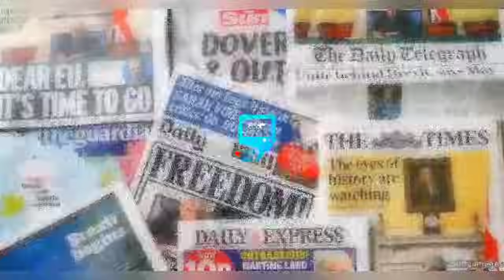OMG ! SARAH MARTINS RELEASE SH0CKING AUDIO / VIDEO OF JUDY AUSTIN & YUL EDOCHIE